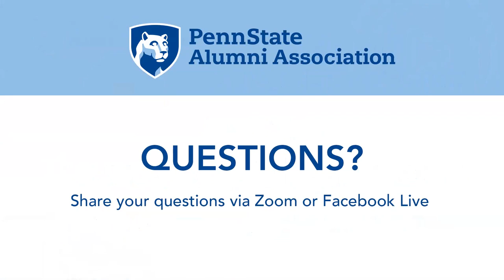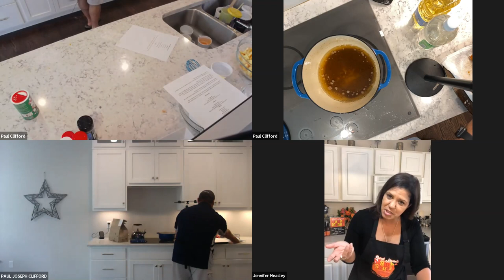Virtual Speaker Series: Featuring Jennifer Heasley - The Game Day Kitchen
Whether your next game day celebration involves a traditional tailgate or a viewing party from the comfort of home, planning your menu can be a cinch. Jennifer Heasley, Penn State alumna and owner of The Game Day Kitchen Catering Company, will walk you through a few easy recipes to make your next celebration a "win" no matter what!